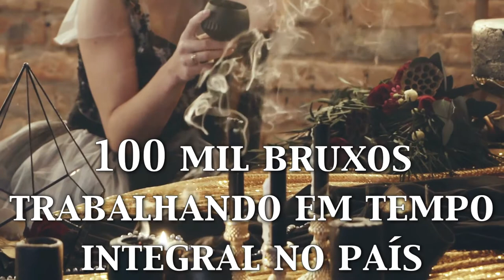Dados sobre o evangelho na Italia - Missionarios Fabiano e Anne NICODEMO JMM/Italia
ADOTE O PROJETO "TU MI AMI" - Tu Me Amas?

É muito importante que o parceiro saiba informar corretamente o seu nome ou projeto para o atendente da JMM.

Viva o Poder de Transformar - Abertura da Campanha Missões Mundiais 2021

VIVA O PODER DE TRANSFORMAR

Vá
Quer saber mais sobre as viagens missionárias?

Ore
Para acompanhar os pedidos de oração.

Mobilize
Deseja que um missionário visite sua igreja?

Todo o material da campanha já foi enviado às igrejas da CBB e também está disponível no

Oferte
Junta de Missões Mundiais
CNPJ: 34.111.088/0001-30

Bradesco Ag. 1125-8   Cc: 580-0
Bradesco Ag. 1125-8   Cc: 59000-2
Banco Brasil Ag. 3010-4   Cc: 141900-5
Itaú Ag. 9218   Cc: 65100-9
Santander Ag. 3894  Cc: 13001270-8
Caixa Econômica Federal Ag. 0201  Cc: 1165-4   Op. 003

PIX
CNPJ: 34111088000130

Envie um comprovante de depósito ou transferência com nome, CPF ou CNPJ para o WhatsApp ou para o e-mail